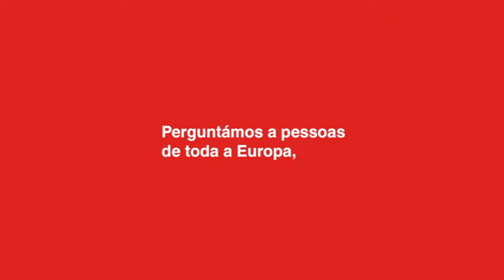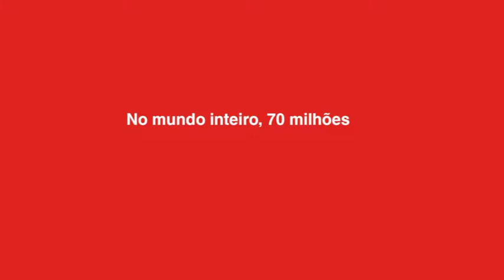Projecto "What is Home": Entrevista Filipa Abecasis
What is HOME?
As migrações são uma oportunidade real de crescimento e desenvolvimento.
A Filipa Abecasis esteve no programa Ecclesia da RTP2 e falou sobre o projecto MIND e da nossa visão sobre as migrações.